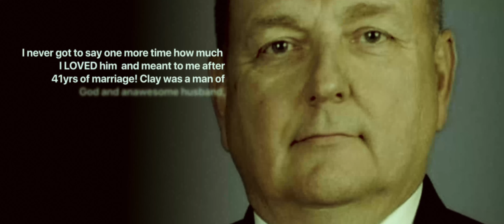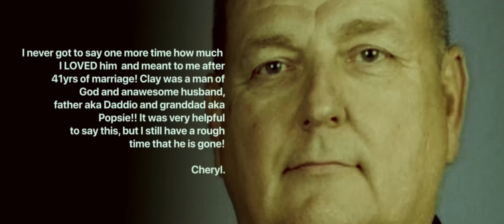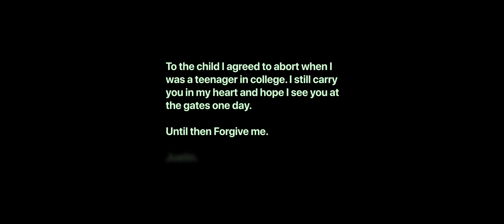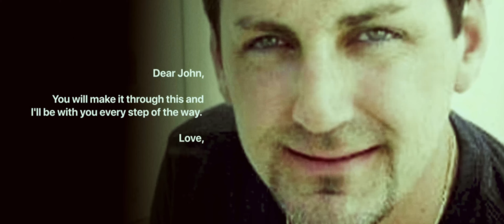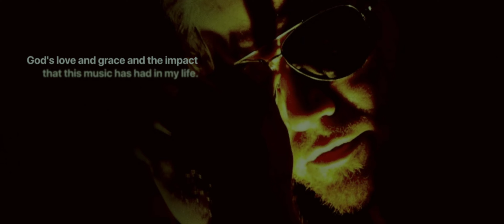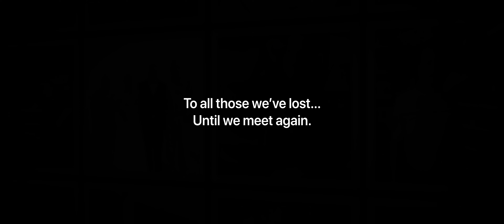'Halos' A Tribute to Loved Ones Lost - Seventh Day Slumber" (Extended Version)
In this powerful and emotional music video, Seventh Day Slumber pays tribute to loved ones lost. The video features real photos of fans' loved ones and a heartfelt message to those we've lost. The song 'Halos' is about missing the opportunity to say the things we should have said before it's too late.
➡️ This video was created for those with questions like:
How do I cope with the loss of a loved one?
What are some ways to honor a loved one who has passed away?
How does music help with grief and healing?"